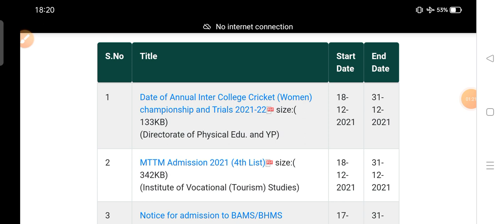HPU Shimla Latest Update Notification 2021